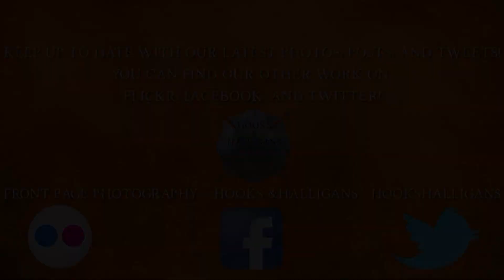C-K Fire - New 1-11 & 2-14 Responding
Chatham-Kent Fire Service, new unit 1-11, and 2-14 responding from station 1 for a general fire alarm at a school. just after units started responding, dispatch advised that an pull station was activated by a child at the school. 2-11 and 2-14 cleared, while new 1-11 continued on to investigate.

This new rig was only in service as 1-11 for a short time, and later transferred to station 20 as 20-11 where it remains today. Video: Buff1.